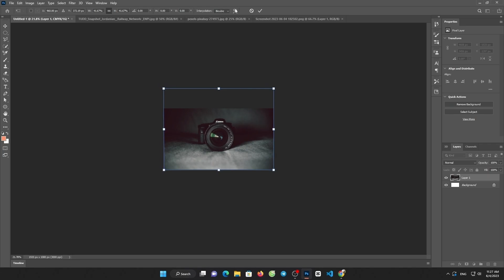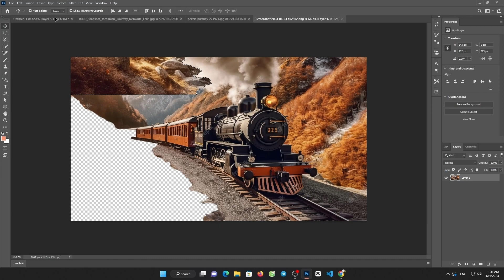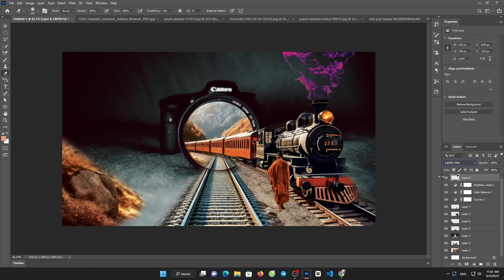Camera Fantasy Photoshop Manipulation Tutorial